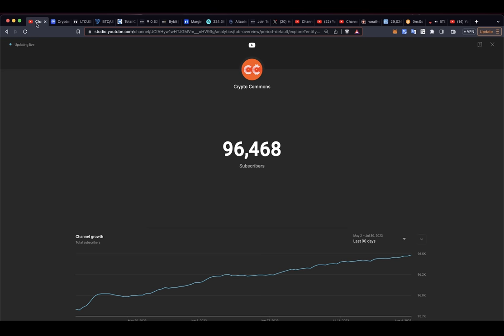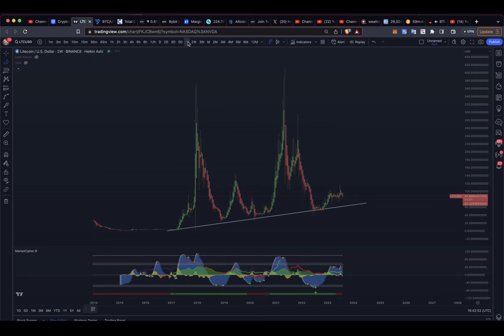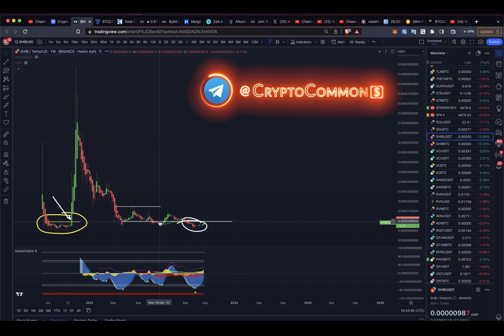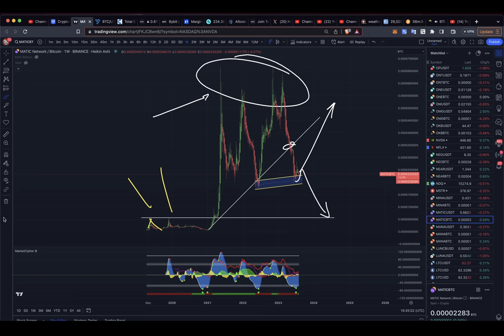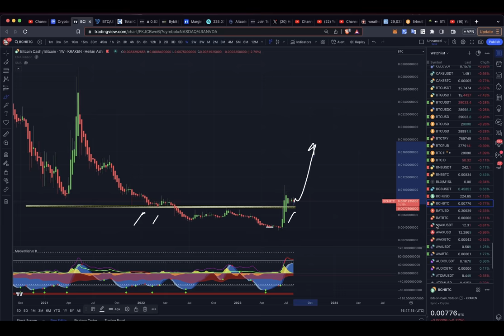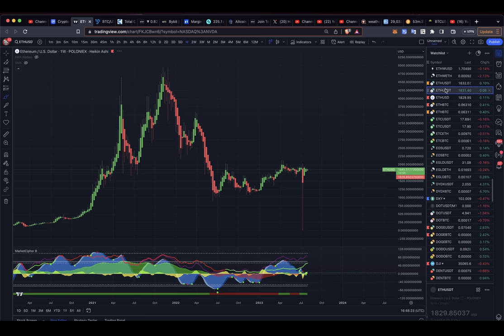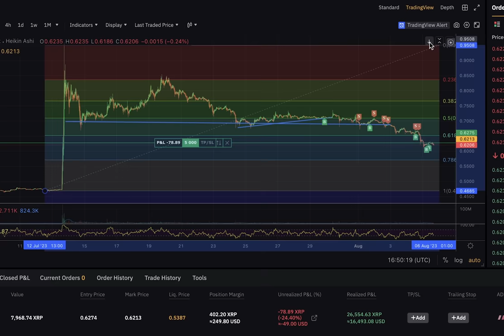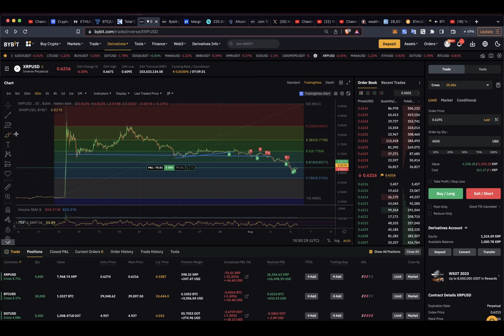БИТКОИН: БУДЕТ ЛИ БАРТ ВНИЗ? КУДА ИДУТ АЛЬТЫ? [BTC, ETH, XRP, BCH, LTC, SHIBA, TRX, DASH, KASTA]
BTC: 1JcJgpSHbrRwgnvLeteXNfNXxLgpDuxyMP
ETH: 0xC8b0CF755bec8155D371676D77A579D7E15fd7eD
DASH: XuhZGGGezSEqnDq5ETBkiMc4ARfS6UxQAi
LTC: LfGpGJjkcrgZV12VNnQdEx79uHgeHSS8oG